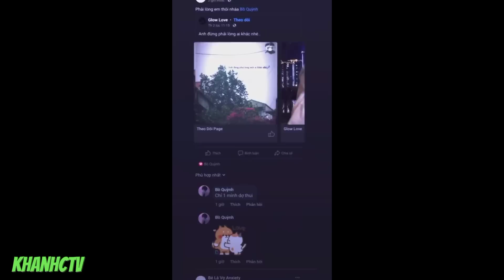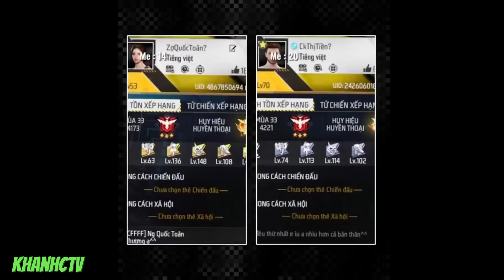Tik Tok Free Fire | Những Video Dễ Thương Hài Hước Và Vui Nhộn hay thú vị Phần 15 | KHANHCTV😜😜